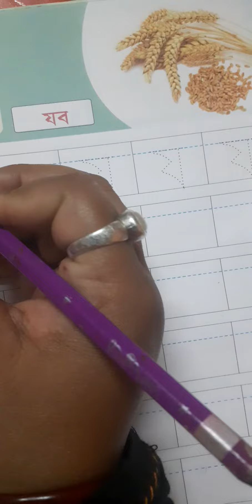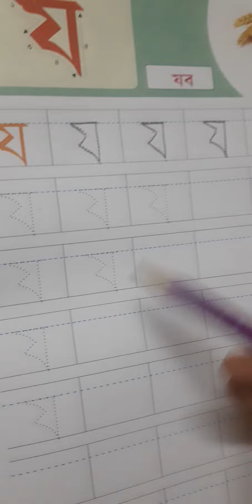class- nursery,subject bengali classwork,date-12/11/2020